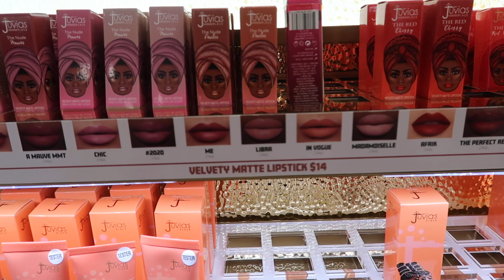Ulta Haul + Reschedule Google hangout (Ladies Night) + House Decorating Update | iamKeliB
Hey Ladies,
I had a rough day that went into a rough weekend. I really needed to reschedule our google hangout for our ladies' night. My mood was so off and I didn't want to share that negative energy.

I have major water damage in my house, so I have to pause my house decorating until I get that fixed.

On a good note I did treat myself to Ulta, so I have an Ulta haul for you.

Ultal Haul:
Body Scub
Morphe Liquid Lipstick
Jucias Velvey Matte Lipstick
NYX Epic Ink Liner
BH Chocolate Marshmallow Truffle

Products Used For Everyday Makeup Routine
Face Primer
Contour Palette
Face Powder
Setting Spray
Brow Pencil
Liquid Lip Stick
Lipgloss:

Main Camera
Vlog Camera
Box Lights
Ring Lights
SD Cards

Keli B.

💰 Earn Money While Shopping💰
Sign up for EBATES and receive $10 FREE, Thank me later 😘 Join Here ➡️ ⬅️ Join Here